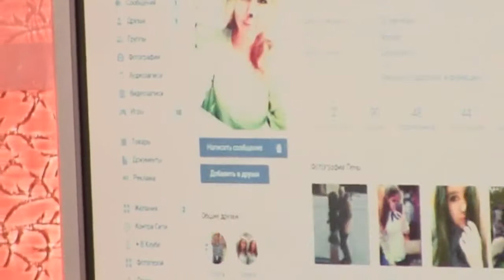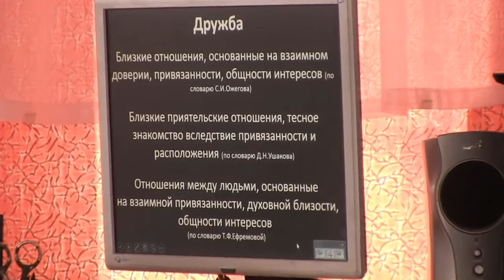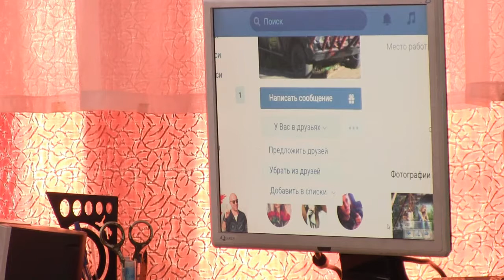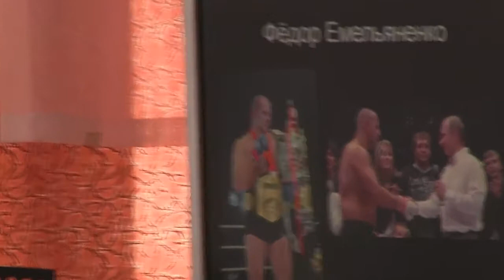Бойко О. Э. Воспитательное мероприятие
Бойко Ольга Эдуардовна - учитель русского языка и литературы МБОУ «Средняя общеобразовательная школа № 19» г. Яровое, финалист конкурса 2017 года